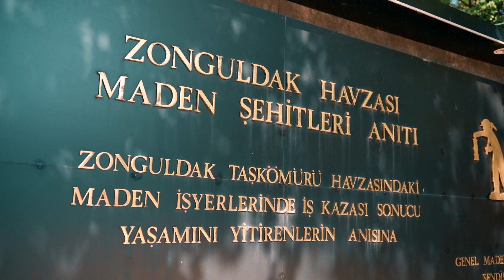Bu Yol Maceraya Çıkar!